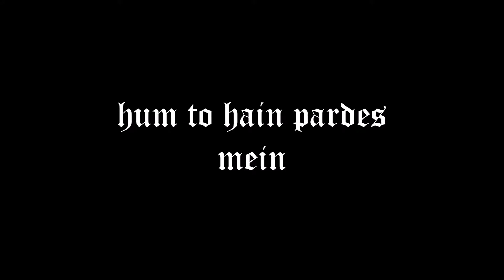HUM TOH HAIN PARDESH... by SONAL SHAH & AMAR VAISHNAV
originally performed by jagjit ji and chItra singh ji